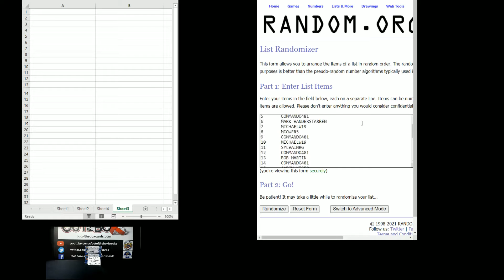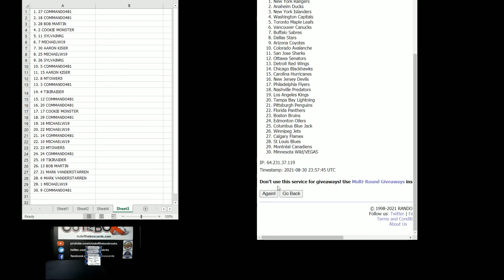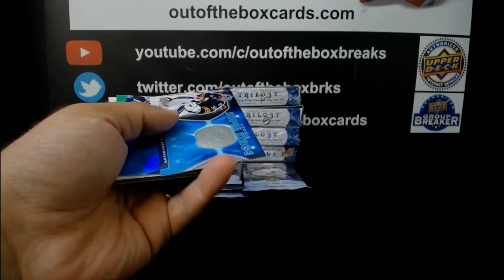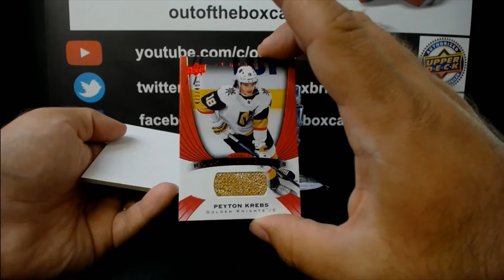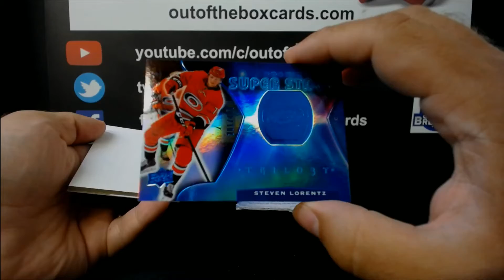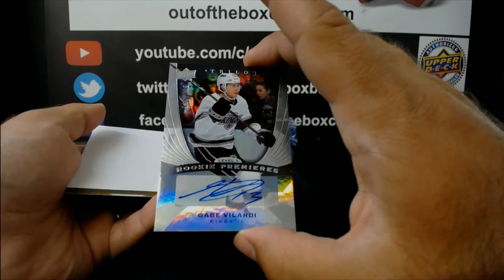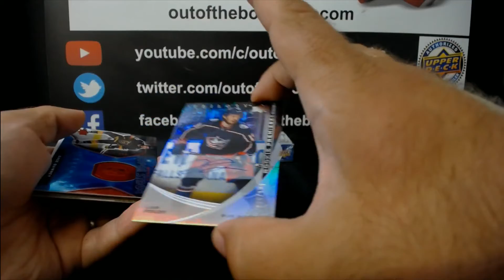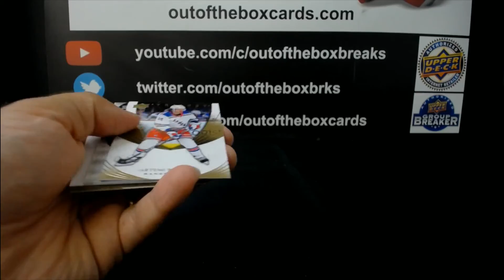Out Of The Box Group Break #9799- 20-21 TRILOGY (5 BOX) HALF CASE DOUBLE UP